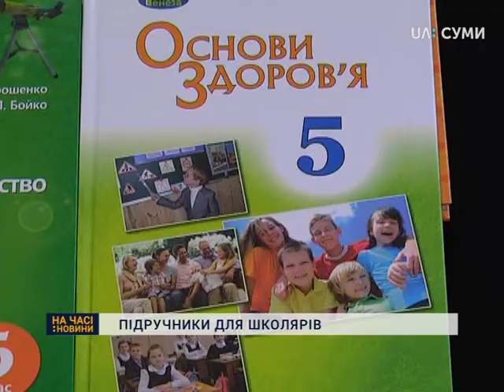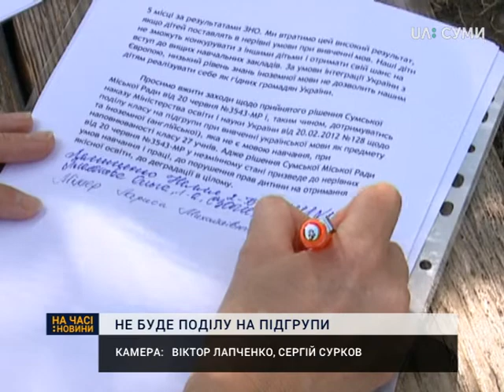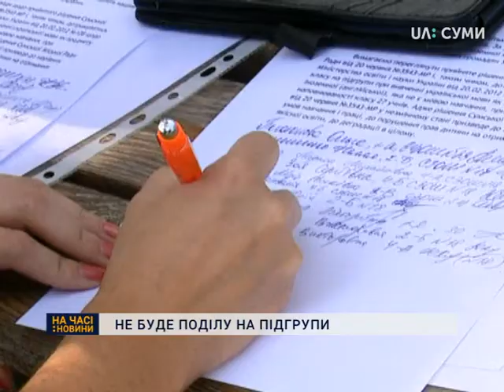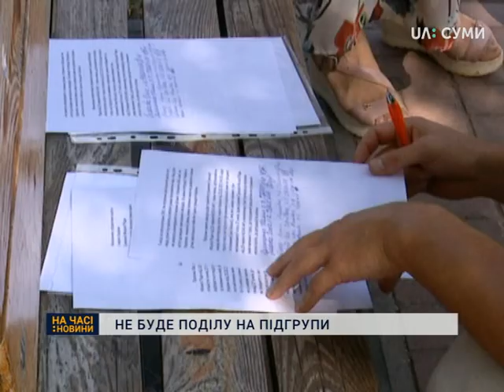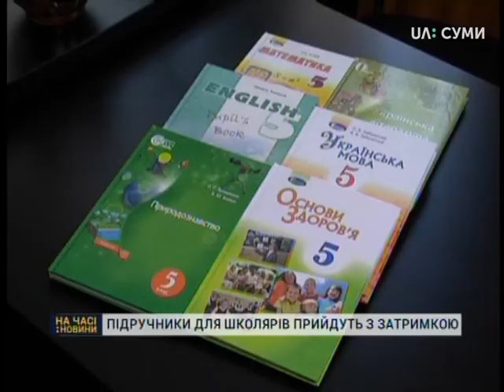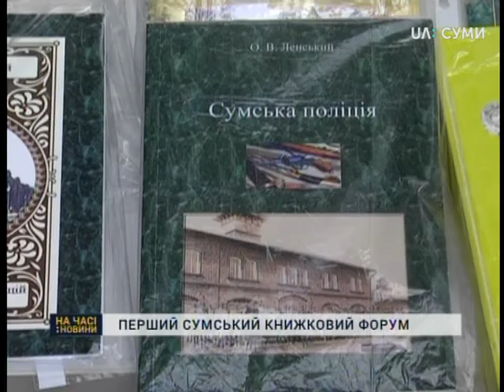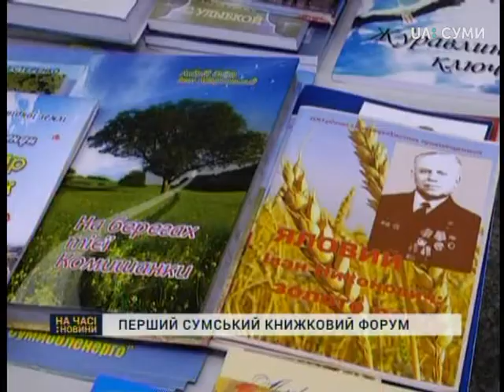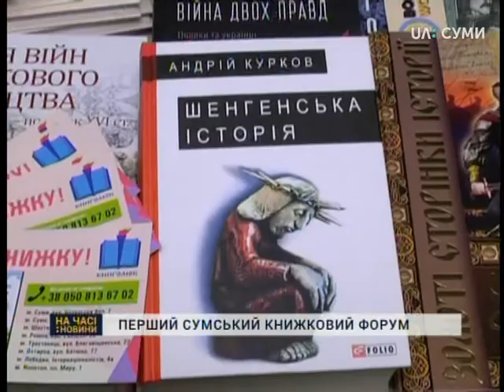31.08.2018 Новини. 20:40